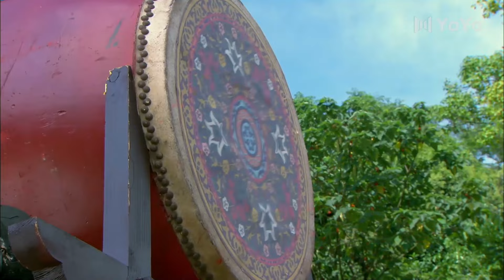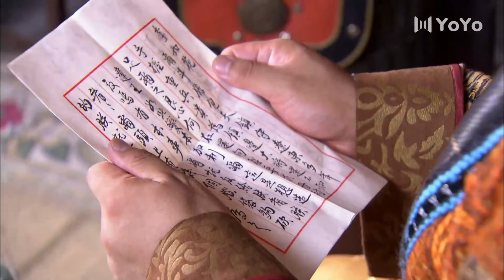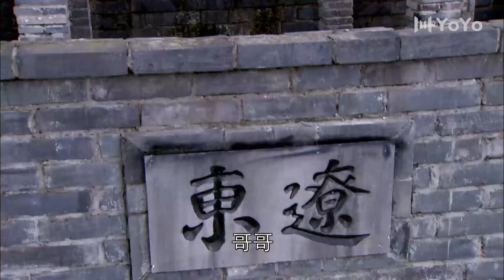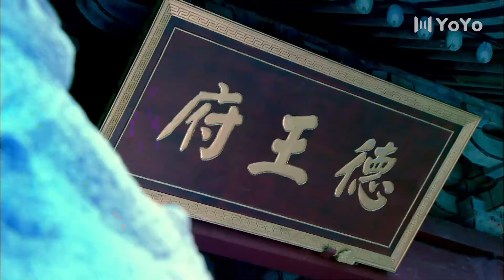【FULL MOVIE】皇子归来之欢喜知府，皇帝私生子死里逃生被封为一州州长#陈浩民